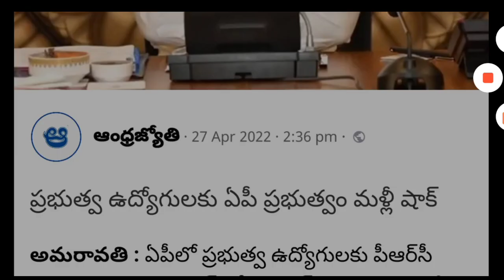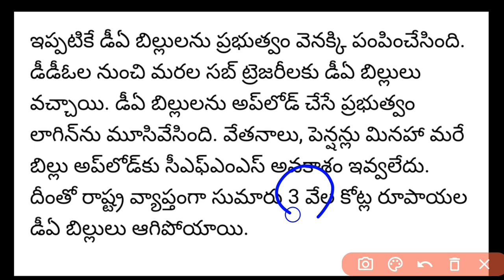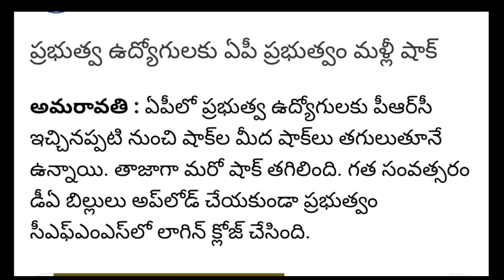Ap Government Employees DA Arrears Close | AP Employees DA Arrears and pending bills amount